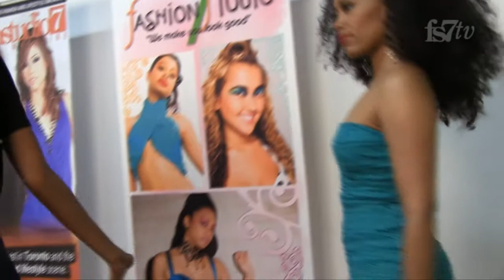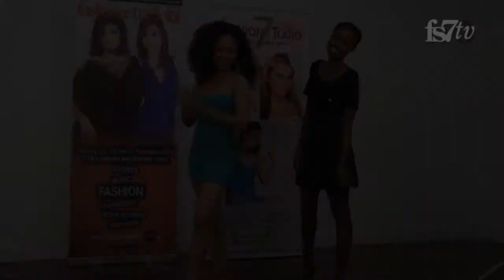Cover Model Natasha Savanhu, Being Interviewed By Super Star Dancer Yara Vasconcelos #2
Cover Model Natasha Savanhu, Being Interviewed By Super Star Dancer Yara Vasconcelos. Talking About being a model and what it takes. Check out the two of them dancing and walking.